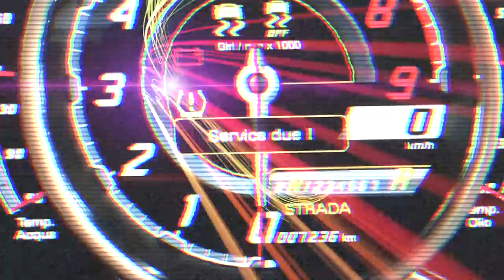澳門FIA GT 賽車率先睇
澳門格蘭披治大賽車即將舉行，每年開賽之前會在澳門塔石廣場內舉行開幕典禮，同時亦都會展出很多今年參賽之賽車，給大眾感受一下賽車的氣氛，我們去看一看這場FIA GT賽車！